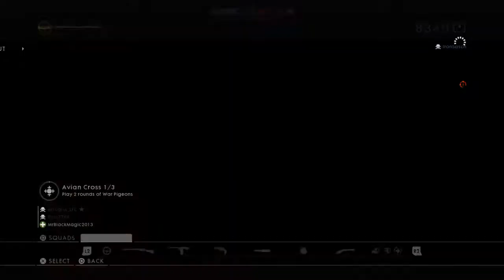The Swedish Sniper [Battlefield 1 PS4] Friday Night Action !